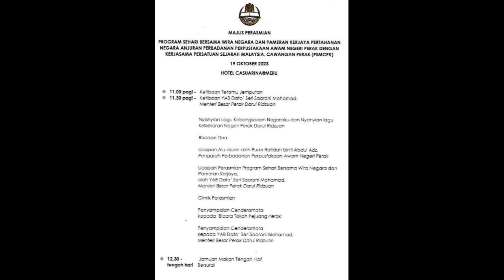LAKSAMANA MOHAMAD AMIN PAHLAWAN PERAK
BICARA TOKOH PAHLAWAN PERAK .. DI CADANGKAN DI ADAKAN SETIAP TAHUN PADA BULAN OGOS ATAU SEPTEMBER. LAKSAMANA MOHAMAD AMIN ... PAHLAWAN YANG BERANI DAN TAAT PADA SULTAN UNTUK MEMBUNUH JWW BIRCH KERANA MELANGGAR PERJANJIAN PANGKOR. LAKSAMANA MENYAKSIKAN TANDA TANGANI PERJANJIAN TERSEBUT